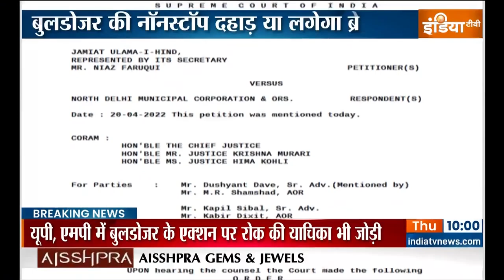SC में बुलडोज़र के एक्शन पर Justice L Nageswara Rao और Justice BR Gavai की बेंच में होगी सुनवाई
Supreme Court में बुलडोज़र के एक्शन पर Justice L Nageswara Rao और Justice BR Gavai की बेंच में होगी सुनवाई